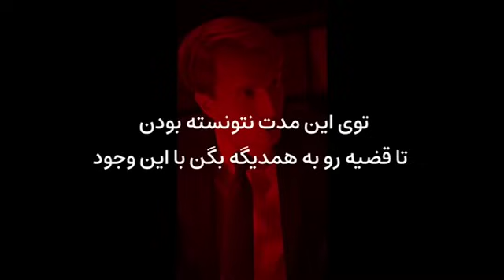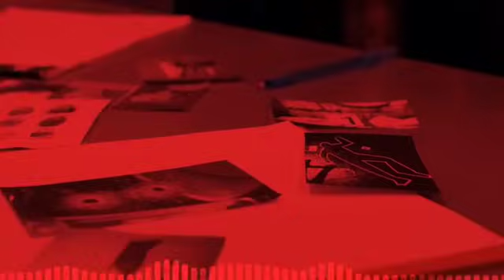افشای حاملگی به دنبال س×ک×س مخفیانه ! درگیری شب عروسی دو رقیب عشقی !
⚠️یکی از پرونده های جنایی ایرانی که امشب در این ویدیو بررسی میکنیم / ماجرا از این قراره که دختری که ازدواج می‌کنه اما ...

1️⃣پرونده جنایی اول /

2️⃣پرونده جنایی دوم /

3️⃣پرونده جنایی سوم /

4️⃣پرونده جنایی چهارم /